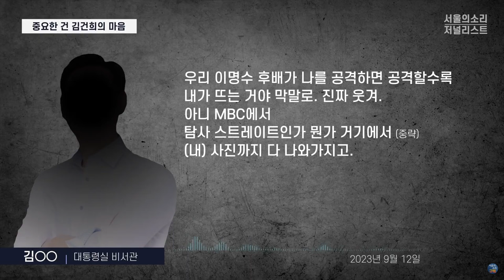[이명수기자의 5시간 녹취록] "공천에 중요한 건 김건희 마음"